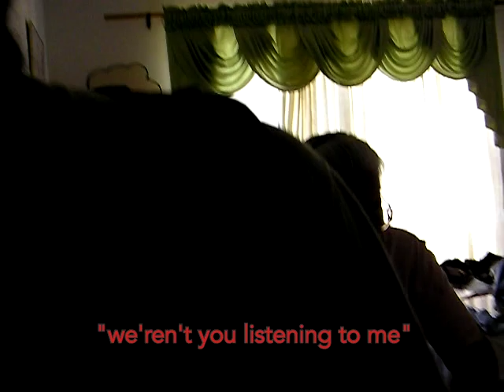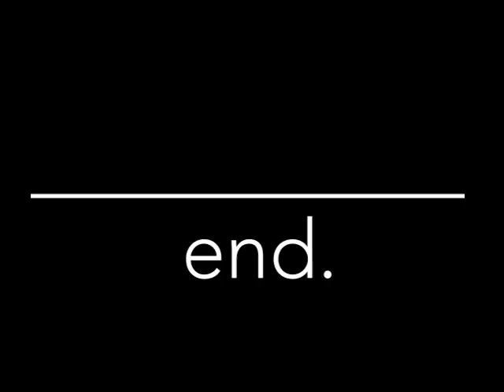Tsunami Warning , circa 2010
Warning: you wont get your 18 minutes back, but you may get motion sickness.